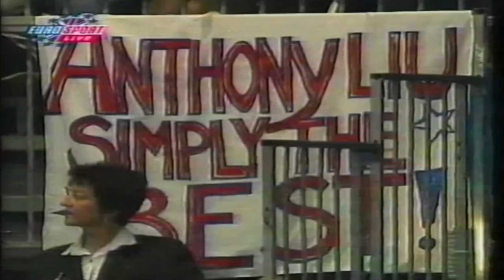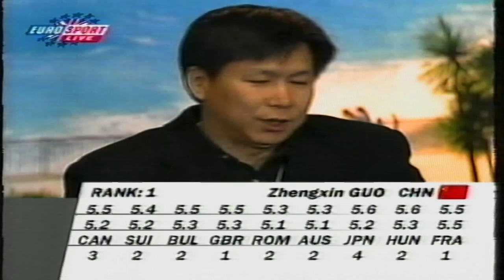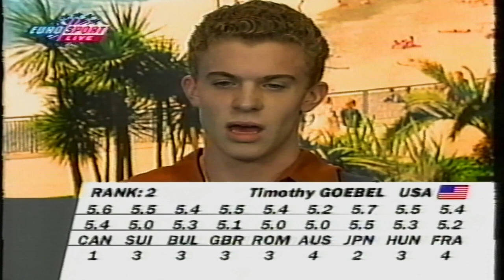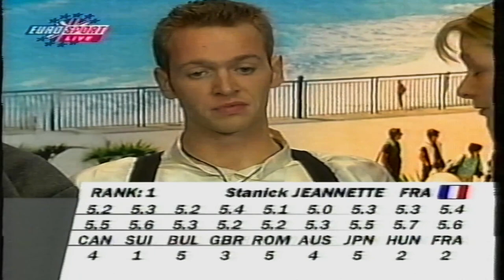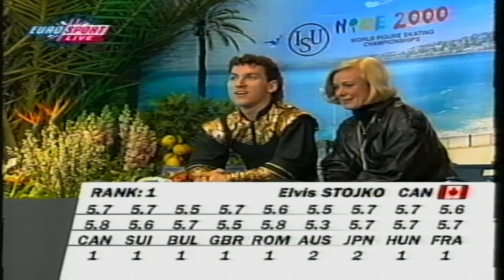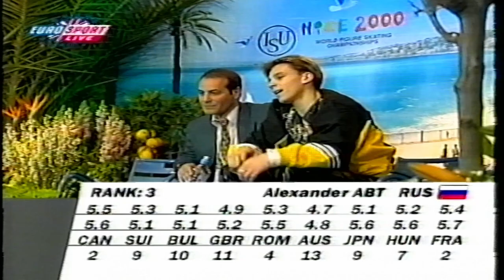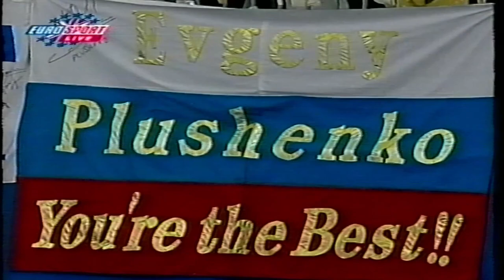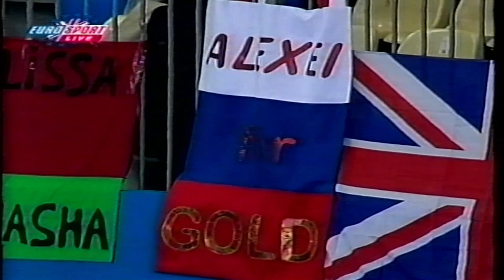2000 World Figure Skating Championships